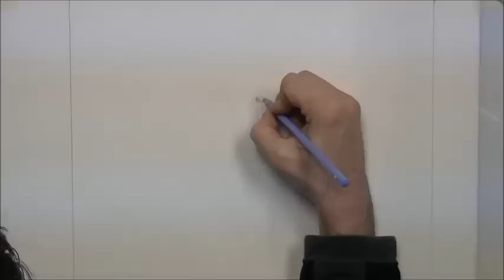Walking Dead Rick Grimes Time Lapse Portrait Speed Drawing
11x14 drawing on 138 lb Canson Paper using Faber-Castell Pollychromos colored pencils. Blended with odorless paint thinner.

original Walking Dead Theme composed by Bear McCreary